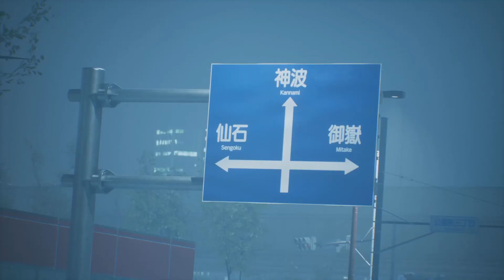GhostWire Tokyo All Trophies (Spoilers)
Not a guide just a flex